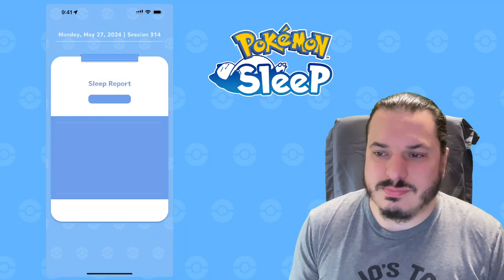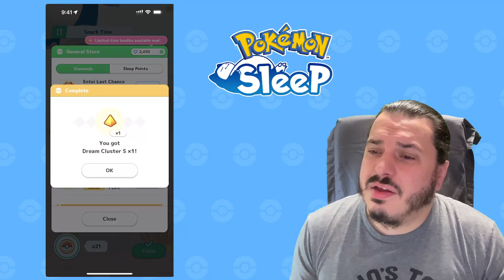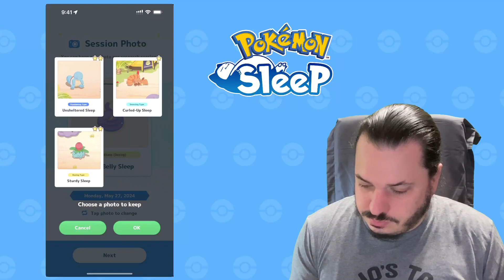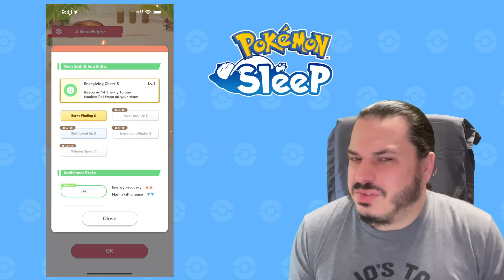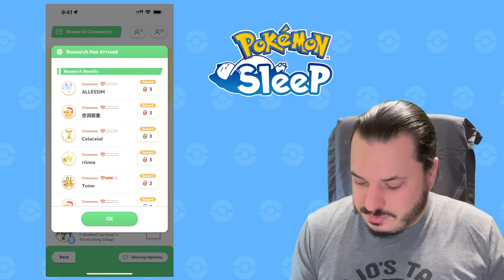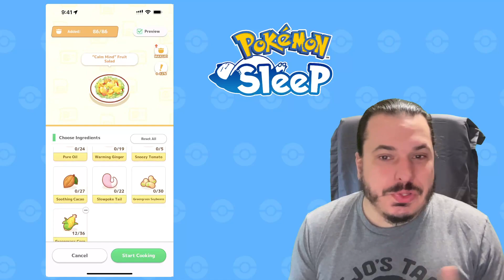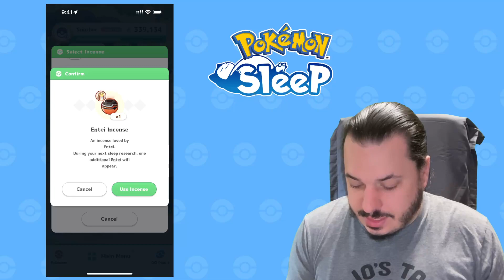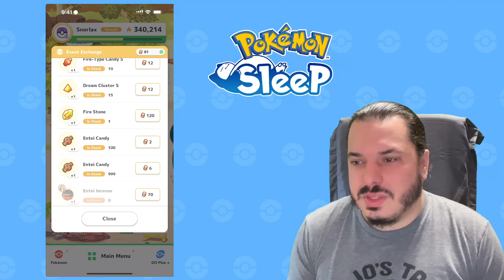Pokémon Sleep Night 314: Gimme fuel gimme fire!